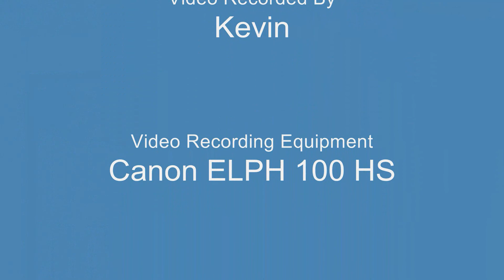Throwing Punches on Alto Sax